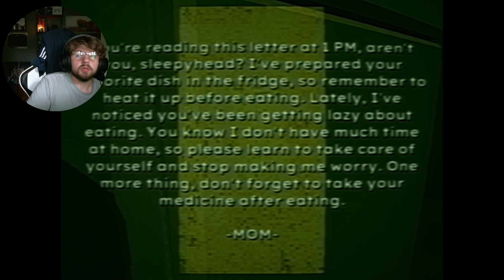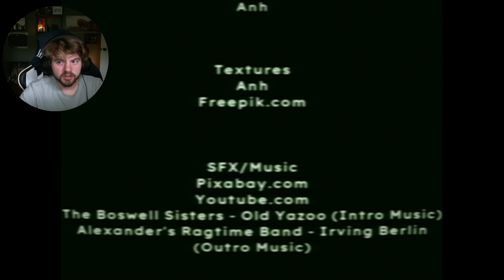MR. REDFACE will help with ALL PARENTING NEEDS…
Today we played an indie horror game about bad parenting. What they didn’t mention is that there’s a hidden entity living within the same household.

If not, i apologize

GAME: BAD PARENTING STORY 1